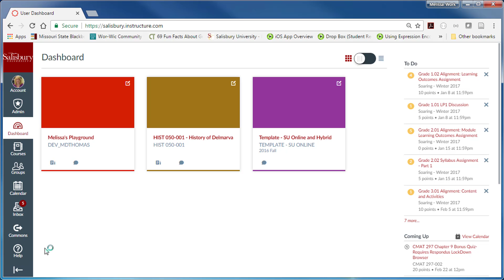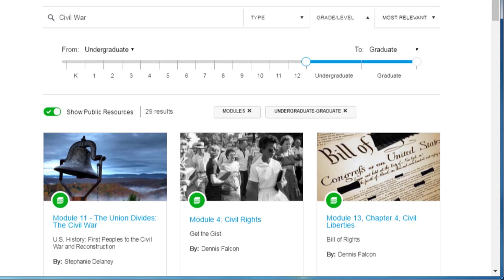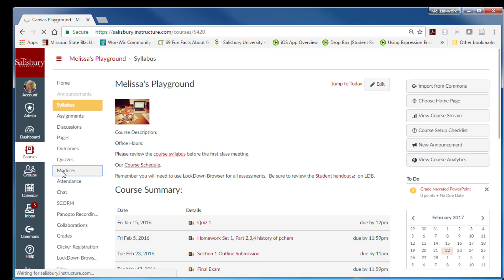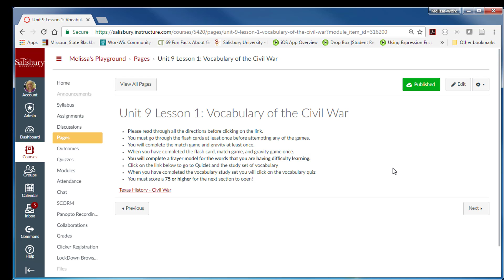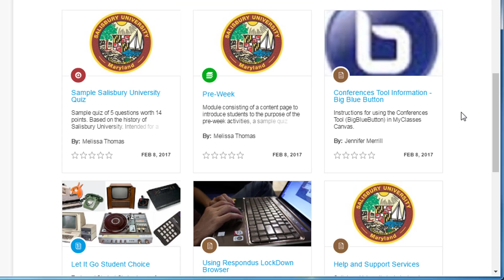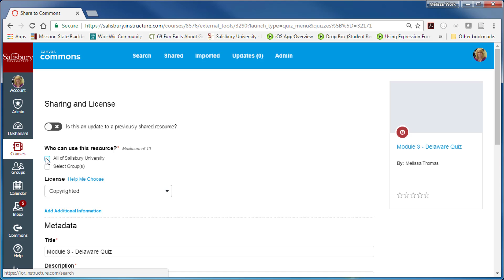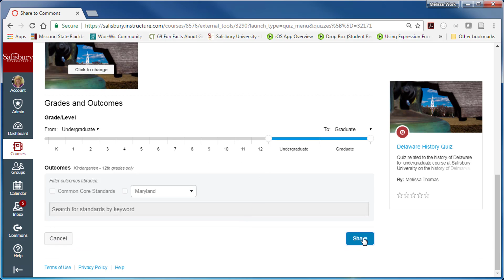Canvas Commons - Importing and Sharing Learning Objects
Faculty are invited to explore the Canvas Commons learning object repository.  Locate, import or share content.  Additional information is available at: